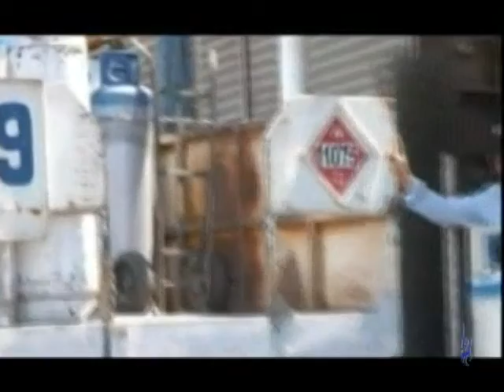Noticias 01 de junio